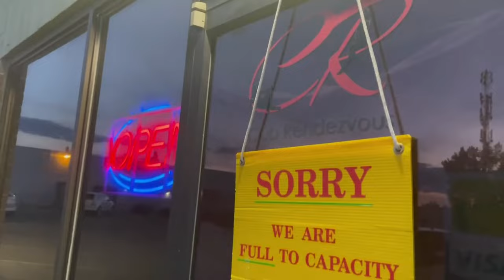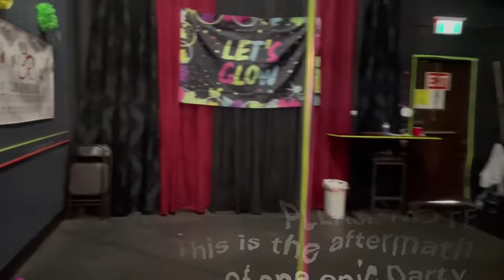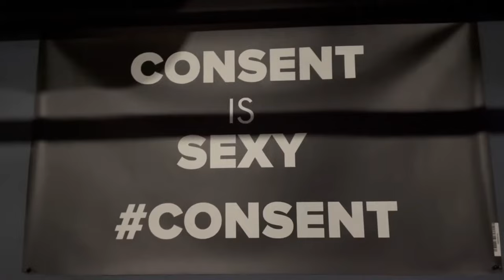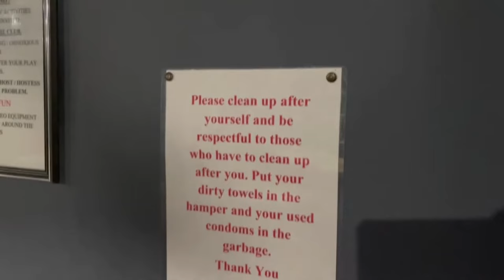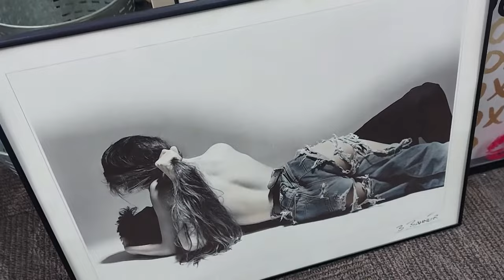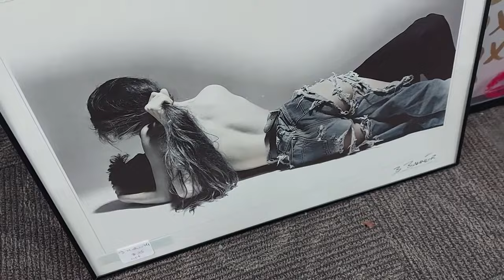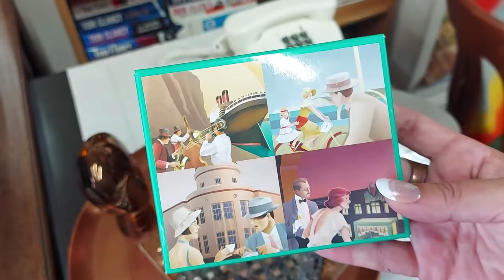Club Rendezvous Inside a Sex Club Real People Talk Sex With Sabrina